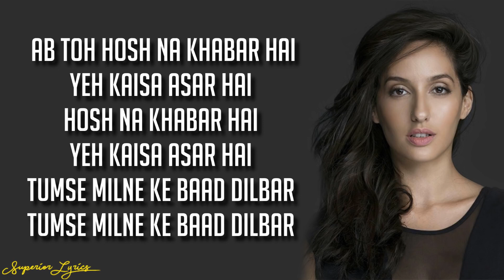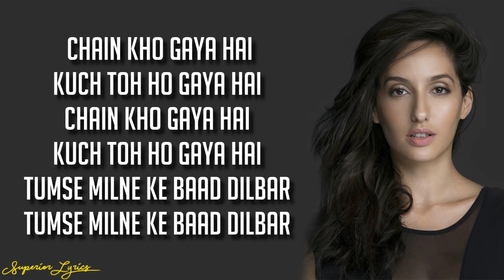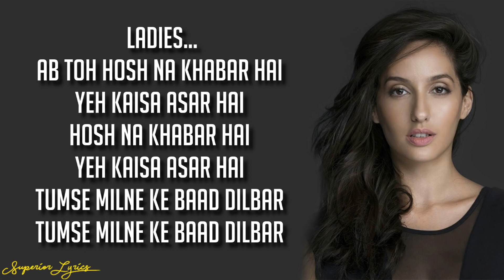DILBAR - Sateyameva Jayate {Lyrics} John Abraham, Nora Fatehi,Tanishk Bagchi,Neha Kakkar,Ikka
Dilbar dilbar...

Chadha jo mujhpe suroor hai
Asar tera yeh zaroor hai
Teri nazar ka kasoor hai

Dilbar dilbar...

Aa paas aa tu kyun door hai
Yeh ishq ka jo fitoor hai
Nashe mein dil tere choor hai

Dilbar dilbar...

Related

11 Delicious Misheard Lyrics About Food

HOT SONG: 21 Savage x Metro Boomin - "My Dawg​" - LYRICS

NEW SONG: Rod Wave - POP SMOKE - "MOOD SWINGS" ft. Lil Tjay - LYRICS

Ab toh hosh na khabar hai
Yeh kaisa asar hai
Hosh na khabar hai
Tumse milne ke baad dilbar

Dilbar dilbar... dilbar dilbar...

[Ikka Rap]
Karti qatal na aise tu chal
Paheli ka iss nikalo koi hal
Husan ka pitara khilta kamal
Kar loonga sabar kyunki meetha hai phal

Tu mera khaab hai
Tu mere dil ka qaraar
Dekh le jaan-e-mann
Dekh le bas ek baar...

Check Out

NEW SONG: AC/DC - "Shot In The Dark" - LYRICS

The 18 Greatest Revenge Songs of All Time

NEW SONG: Shawn Mendes - "Wonder" - LYRICS

26 Best Breakup Songs Of All Time

Dilbar dilbar...